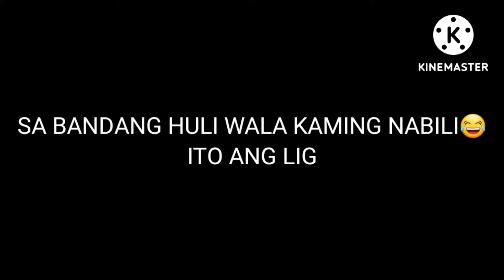MGA LIGIT NA WINDOW SHOPPERS🤣🤣